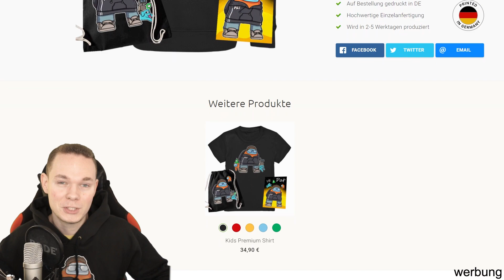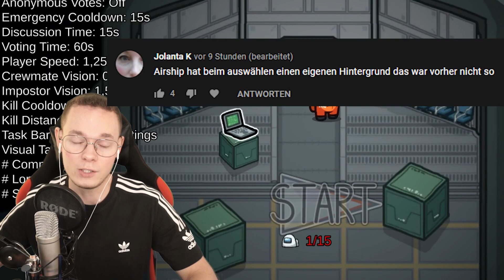NEUE *GEHEIME* UPDATE FUNKTIONEN in Among Us! (Mythos)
Wir schauen uns Among Us Mythen nach dem 15 Spieler Update an!
👕 Mein MERCH (JETZT ONLINE!) ¹